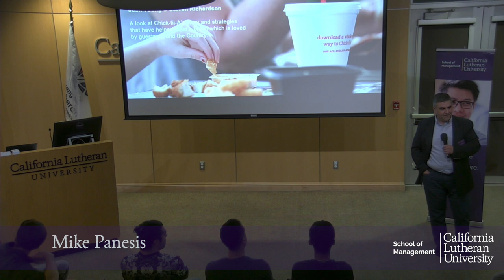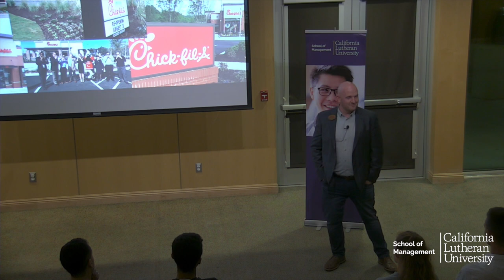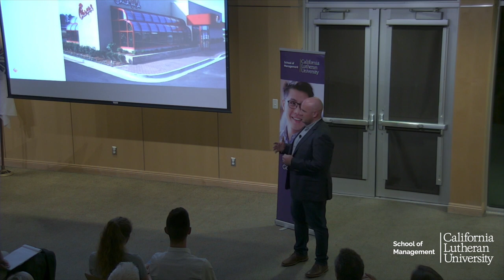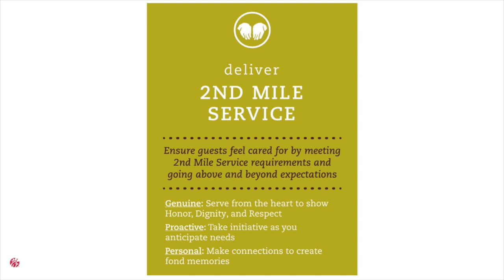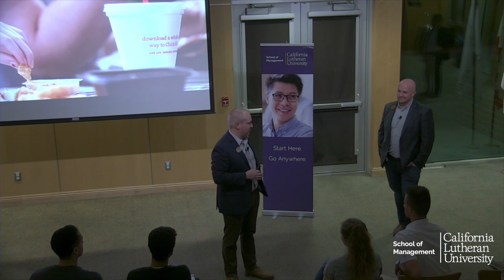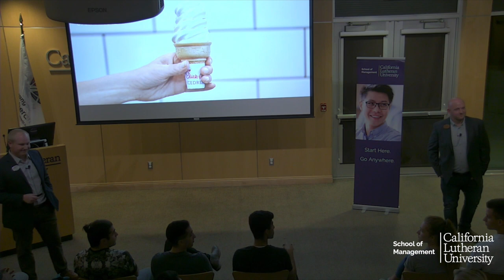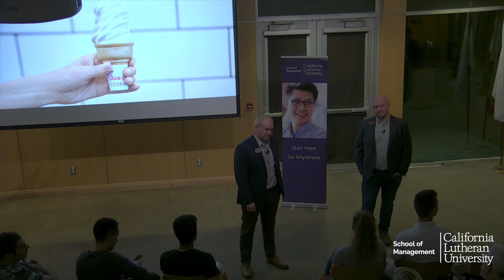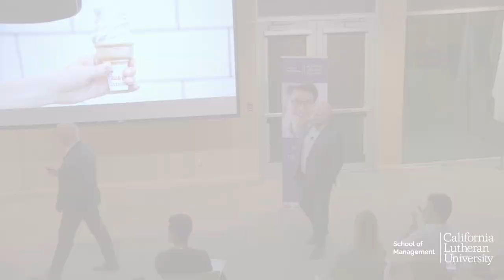CLU | Entrepreneur Speaker Series - Steven Richardson and Josh Young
Josh Young and Steven Richardson are the Conejo Valley’s Chick-fil-A Owner/Operators with combined 30+ years of restaurant leadership and hospitality experience. In their talk titled, “We didn’t invent the chicken, just the chicken sandwich,” Josh and Steven will explore Chick-fil-A’s entrepreneurial history, the role as an Owner/Operators, and leading, in part, of the 3rd largest U.S. restaurant chain.

“People are always asking us questions about our history, food, customer service, community involvement, and even our famous cows. These are some of the cornerstones for Chick-fil-A that help us provide our guests with remarkable experiences each time they choose to dine with us. Our hope is that you’ll be able to take some of these principles back with you.” - Steven